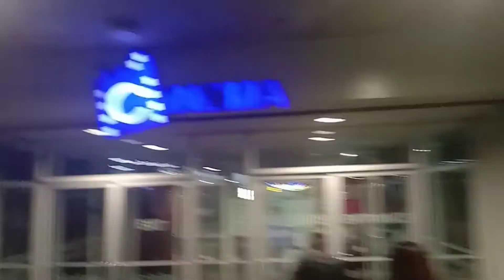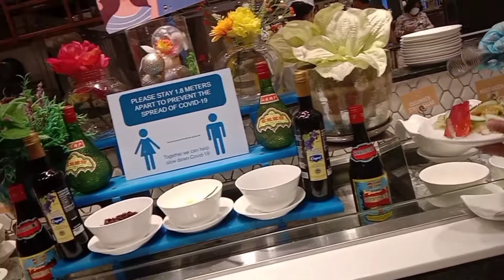NAGPA VIKINGS ANG BIRTHDAY CELEBRANT | BUHAY INA(TATAY) | BIDZ LIFE